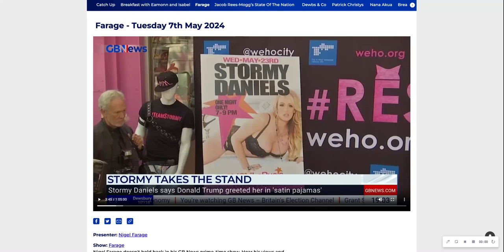About 270,000 UK forces records exposed to Chinese hackers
My interview on GB News with Nigel Farage on an estimated 270,000 payroll records belonging to nearly all members of Britain’s armed forces which have been exposed to Chinese hackers in a breach at a third-party contractor.